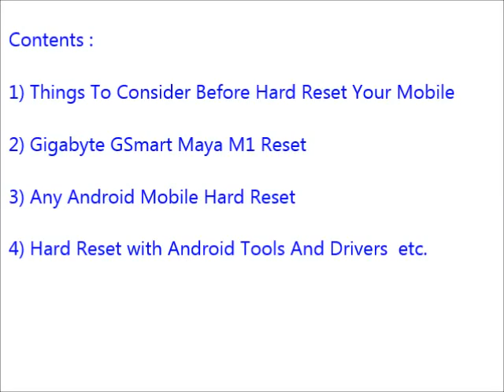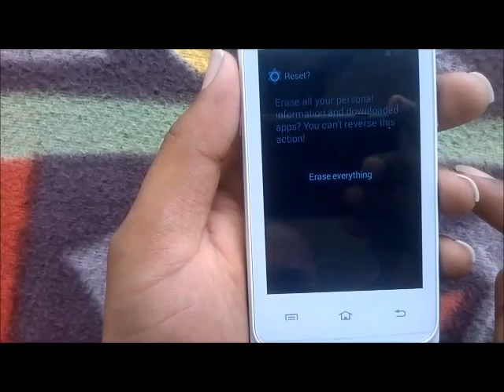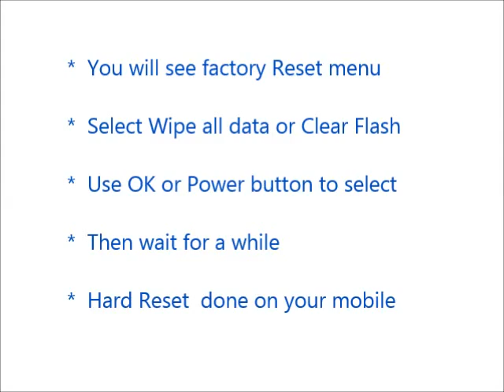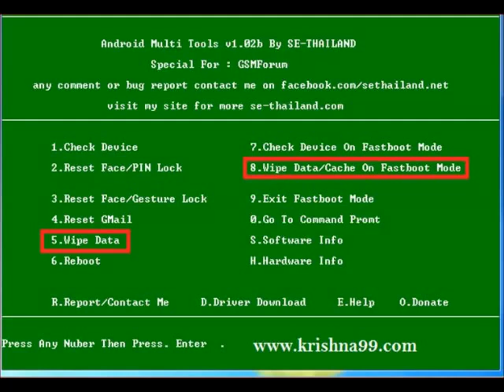Gigabyte GSmart Maya M1 Hard Reset and Forgot Password Recovery, Factory Reset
Gigabyte GSmart Maya M1 hard reset, factory reset, forgot password recovery without lose data etc. You can reset any android mobile after watching this video. If you can not reset your mobile phone after watching this video, Feel free to visit our

Contents of this video :

1) Gigabyte GSmart Maya M1 Mobile hard reset

2) Any android mobile hard reset and factory reset

3) Android mobile phone factory reset from menu

4) Forgotten mobile password, tablet password recovery

5) Gigabyte GSmart Maya M1 Pattern unlock procedure

6) Pin change without losing data

7) Hard reset with Android tools drivers (Also in fast boot mode)